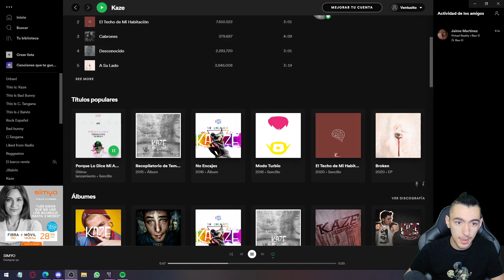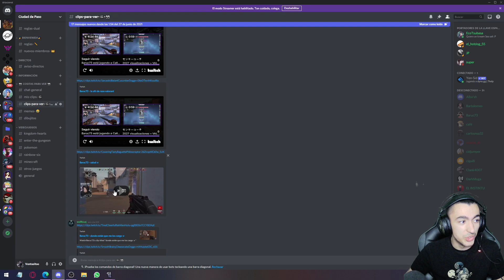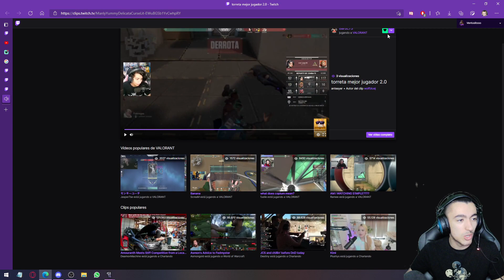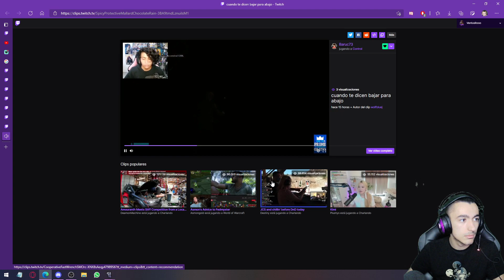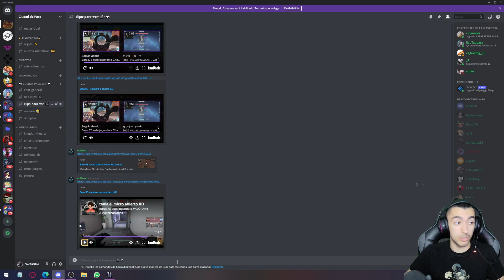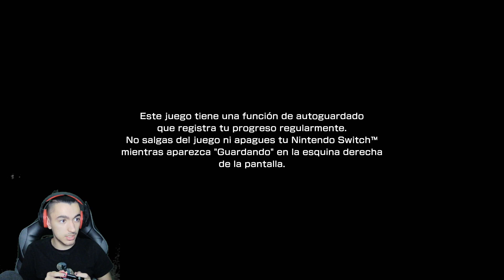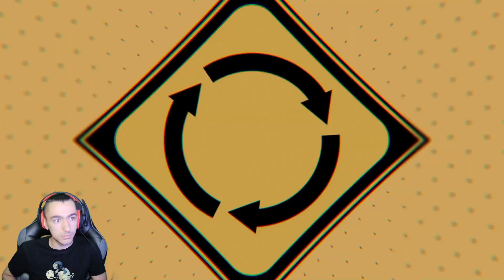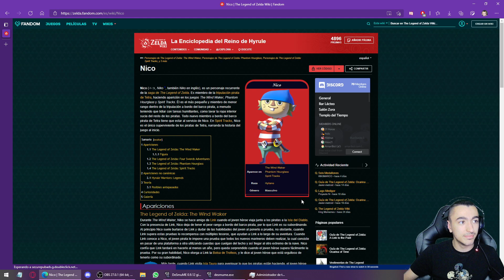Vapor de trenecito